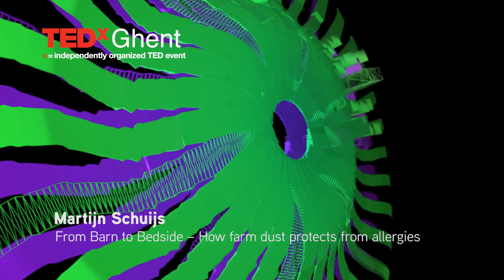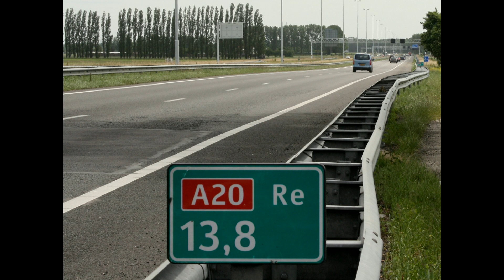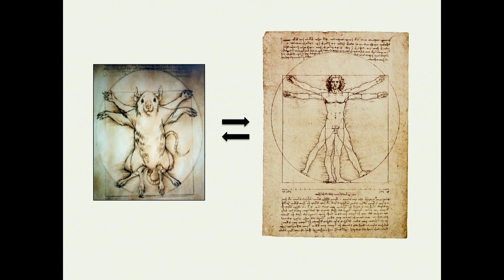From Barn to Bedside - How Farm Dust protects from Allergies | Martijn Schuijs | TEDxGhent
Asthma is an ever increasing health problem affecting large parts of the Belgian population. But why are so many people allergic and is there anything we can do? Join Martijn Schuijs on a scientific journey into the world of allergies, the consequences of our super hygienic way of living and discover which role farm dust plays in his story.

Martijn is the winner of our annual TEDxGhent PhD/post-doc Contest! He is a 5th year PhD student in Biomedical Sciences at Ghent University, the Inflammation Research Center and the Laboratory of Immuno-regulation and Mucosal Immunology.